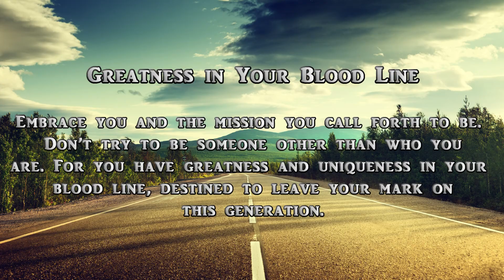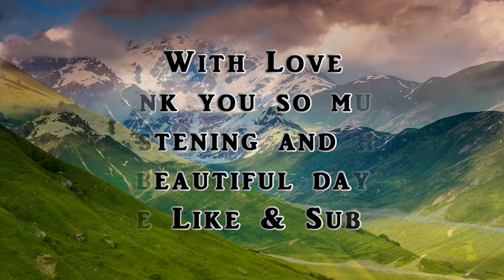Here is the poem GREATNESS IN YOUR BLOOD LINE